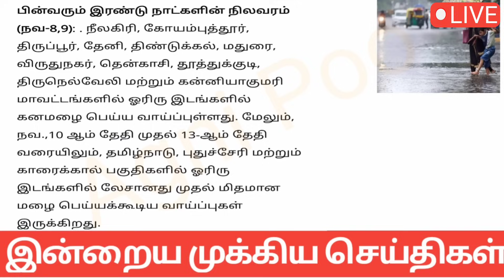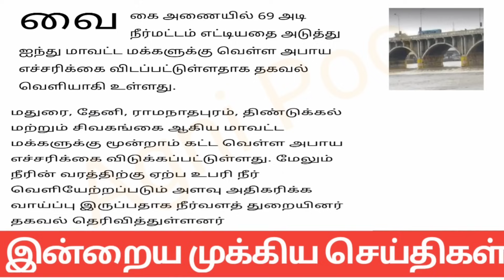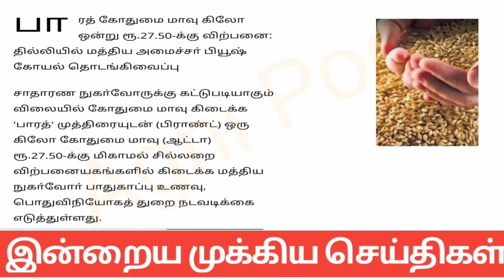காலை 6 மணி செய்திகள்| 09-11-2023| Morning headlines news | Mukkiya seithigal | Stalin news today